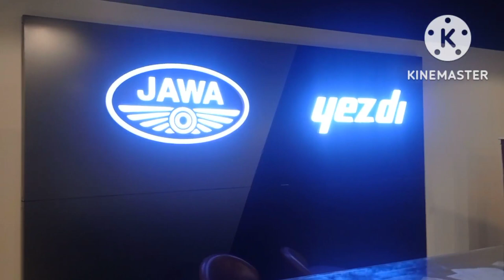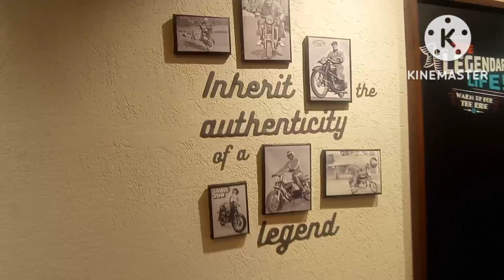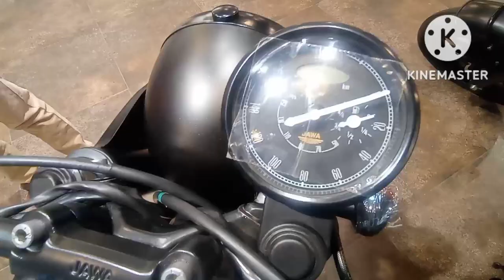JAWA 42 Bike Full Review in Telugu #2022